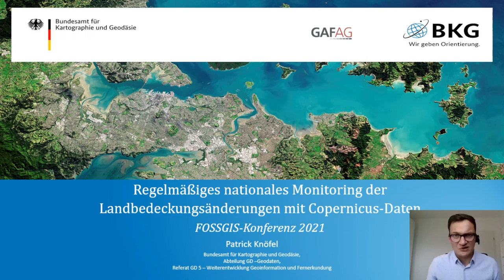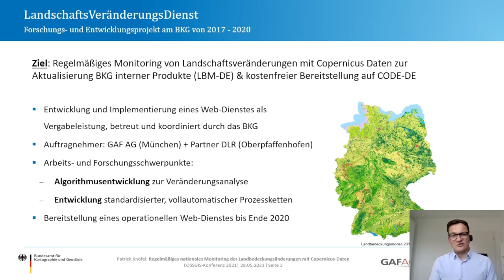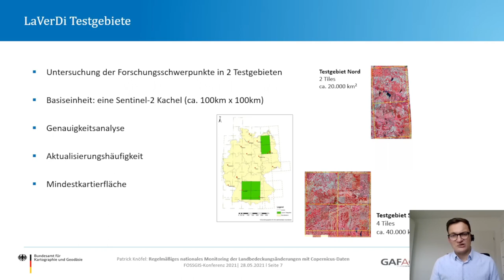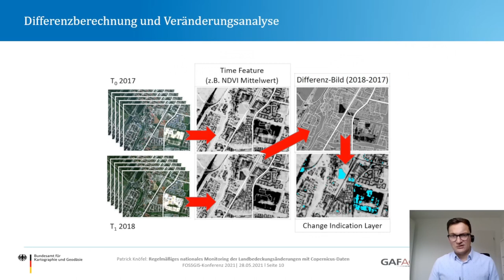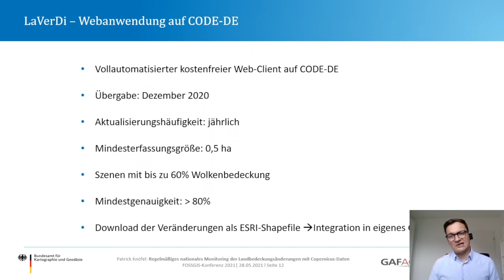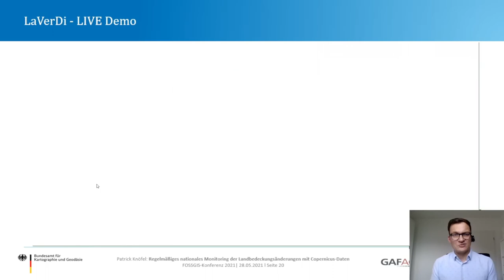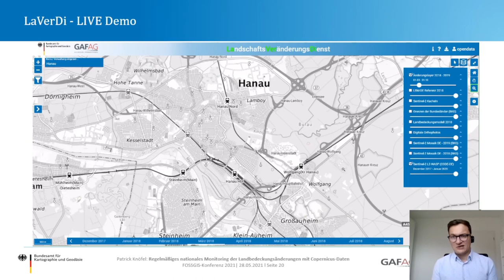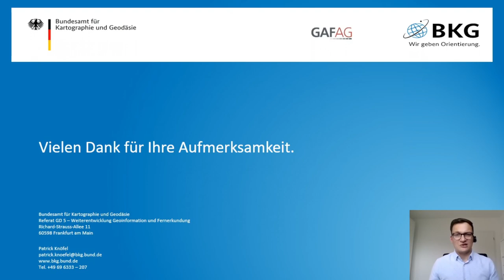2021 - Regelmäßiges nationales Monitoring der Landbedeckungsänderungen mit Copernicus-Daten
Das Projekt LandschaftsVeränderungsDienst (LaVerDi) wurde im Frühjahr 2017 initiert und hatte die automatische Ableitung von Veränderungen mittels Copernicus Daten zur Unterstützung der Aktualisierung und Validierung BKG interner Produkte zum Ziel. Die detektierten Veränderungen sollen mit einer Genauigkeit von ≥80% abgeleitet werden und als Aktualisierungshinweise für das Landbedeckungsmodell Deutschland fungieren. Der Dienst wurde auf der nationalen Copernicus Plattform CODE-DE implementiert.

Der „LandschaftsVeränderungsDienst“ (LaVerDi) ist eine kostenfreie Onlineanwendung zur Bereitstellung und Analyse von Veränderungshinweisen der Landbedeckungen Deutschlands.  Hierzu werden Zeitreihen aus kostenfreien Sentinel2- Satellitendaten des Copernicus Programms verwendet, um automatisiert aktuelle und konsistente Hinweise zu Änderungen der Landbedeckung Deutschlands abzuleiten und ein regelmäßiges Monitoring zu gewährleisten. Es werden abgeleitete vegetationsbeschreibende Metriken, wie beispielsweise das Minimum oder der Mittelwert des NDVI (Normierter Differenzierter VegetationsIndex), der gleichen Periode zweier aufeinanderfolgender Referenzjahre (t0, t1) miteinander verglichen. Die daraus resultierenden und auf 10m-Pixeln basierenden Veränderungen werden anschließend einer Filterung und Plausibilitätsprüfung unterzogen, um den finalen Änderungslayer zu generieren. Der endgültige Veränderungsdatensatz besitzt eine Genauigkeit der erkannten Veränderungen von über 80% und steht als Vektordatensatz inklusive der relevanten Veränderungsattribute als Shapefile zum Download bereit. Die Referenz für die Änderungshinweise ist das aktuelle digitale Landbedeckungsmodell (LBM-DE) des BKG. Der LaVerDi-Viewer ermöglicht es, vektorbasiert Veränderungshinweise interaktiv zu analysieren. Ddabei stehen dem Nutzer eine Reihe von Onlineanalyse Werkzeuge zur Verfügung. Umgesetzt wurde die LaVerDi Webanwendung auf der nationalen Copernicus Plattform CODE-DE (Copernicus Data and Exploitation Platform – Deutschland).

Patrick Knöfel